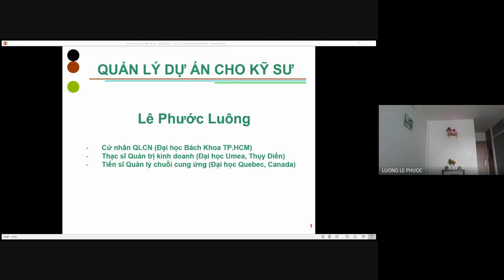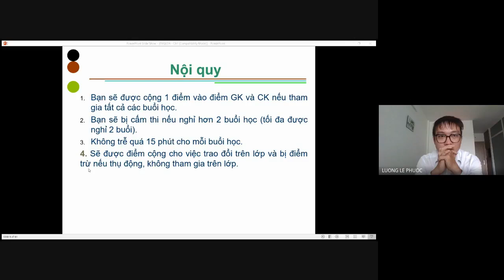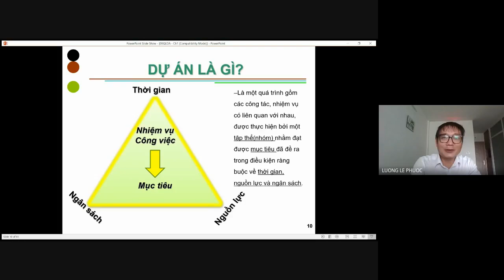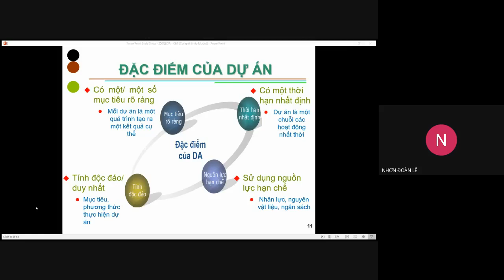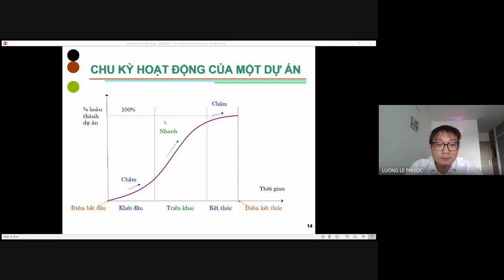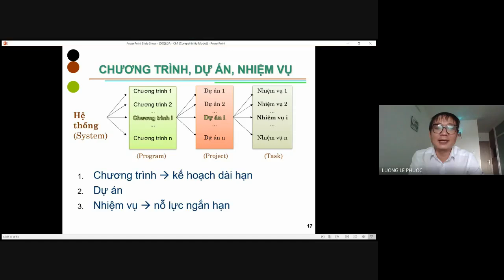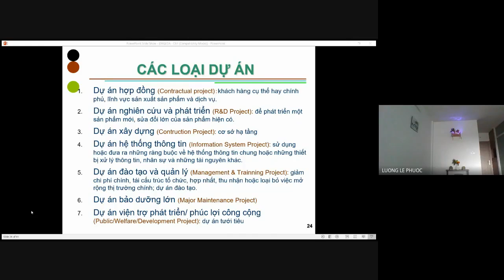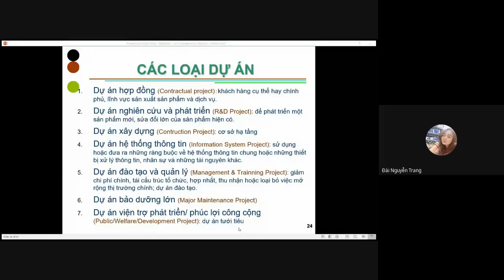QLDA Buổi 1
Giảng viên  : Ths. Lê Phước Luông @ HCMUT.
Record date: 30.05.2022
Slide: TBA